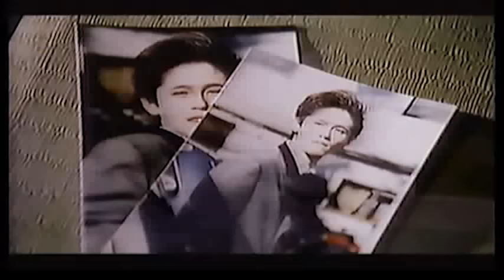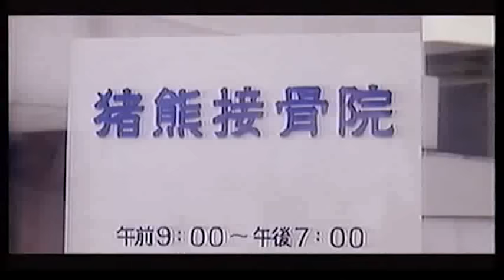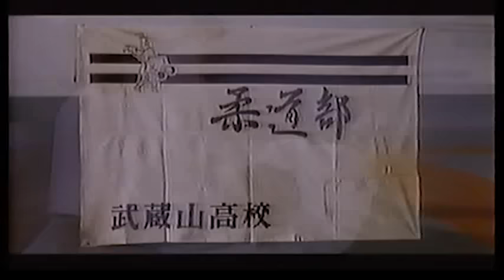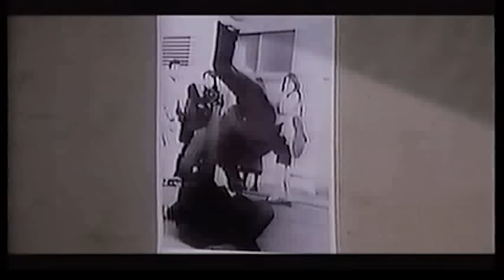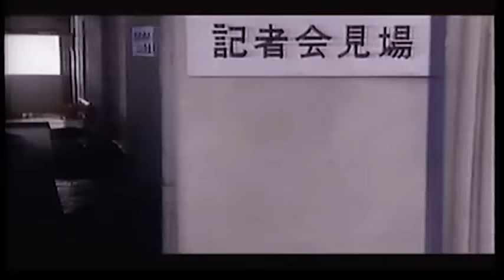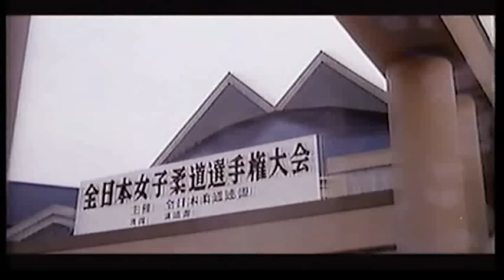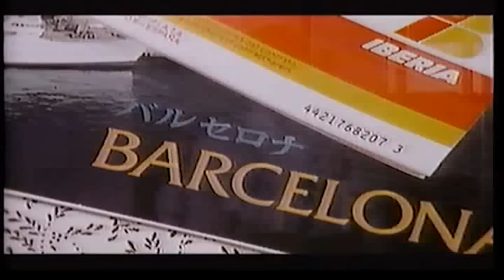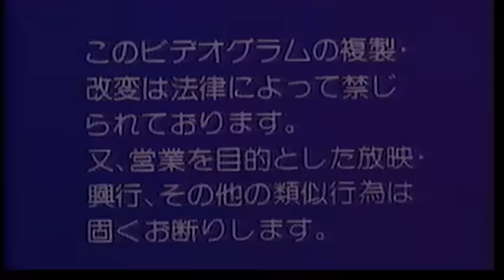YaWaRa !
Yawara! 1989 live Action Mo.vie